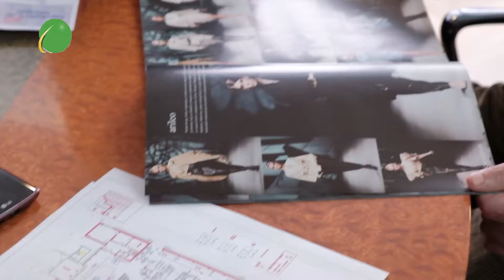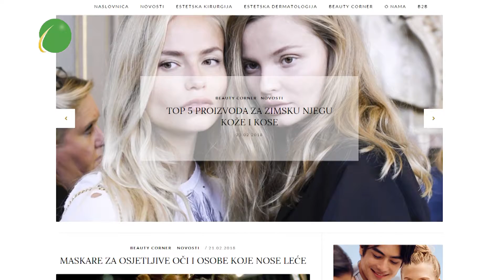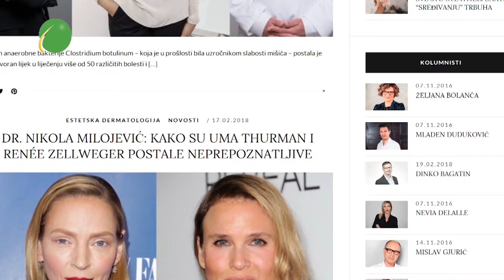Dani ljepote 2018. - najava